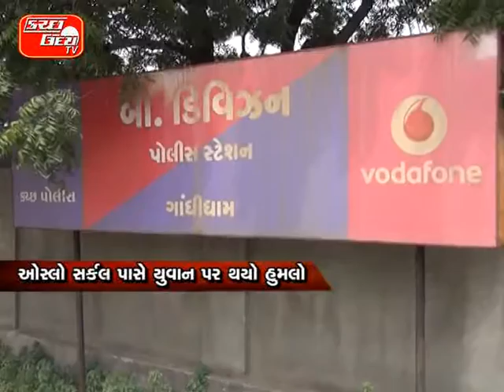KUTCHUDAY TV NEWS 14 05 2016 PART 1